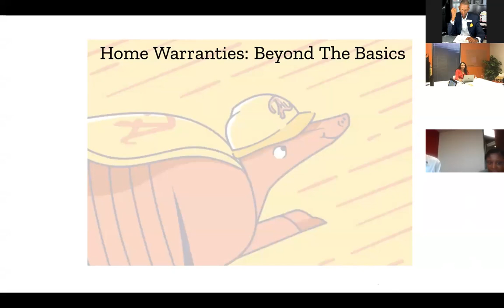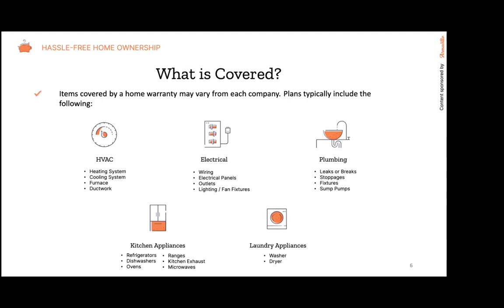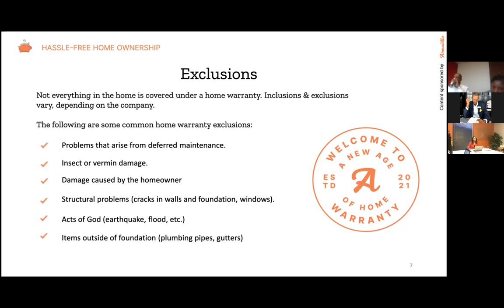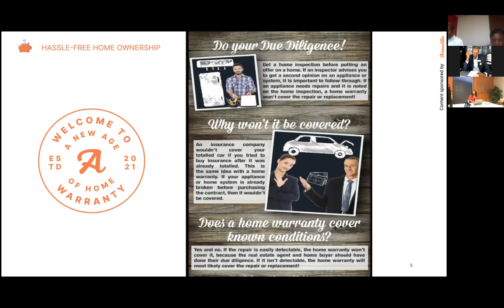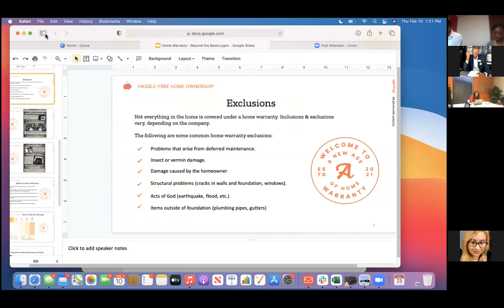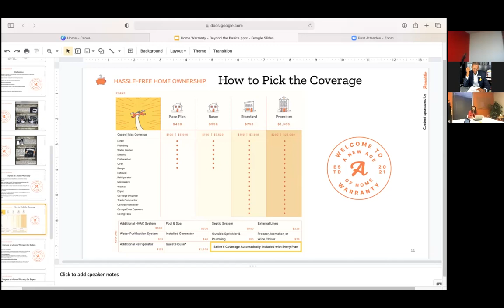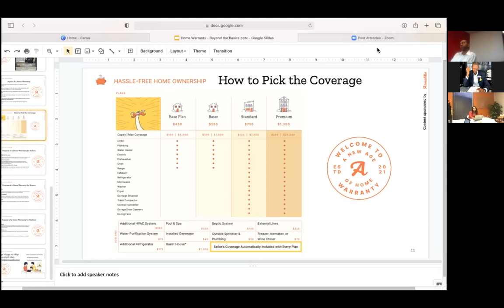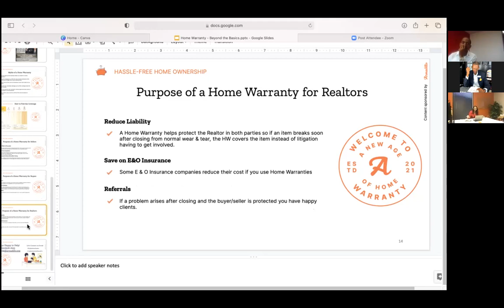LEARN WHAT A HOME WARRANTY IS AND WHAT IT COVERS!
If you're here, it's safe to assume you're considering buying a home warranty. Chances are, though, that you may not know much about them. What is it? What does it cover? How much does it cost?  In this video, we're going to learn what a home warranty policy is and what's covered by our special guest trainer Adalina Haskins of Armadillo Home Warranty.

WATCH AND HEAR HOW...

*Armadillo offers affordable, subscription-based protection for when
appliances and systems break down in your client's home.

*Armadillo provides an unmatched technology-driven
customer experience

*Armadillo likes to keep things simple and straightforward

Connect with the Special Guest

Engage with our CEO on Instagram

Join our Private Facebook Group and become a Brooks & Davis Real Estate Firm Enthusiast within our VIP Insider Community.

To Buyers:
We offer at NO COMMITMENT to schedule a showing for you to see any property in the Houston Metroplex. And when you hire us we'll hold your hand and guide you through the process step by step.

To Sellers:
We offer at NO COMMITMENT a FREE neighborhood Buying & Selling Activity report for your home and a FREE In-Person Property Condition Home Evaluation. And when you hire us we'll put your home in front of more active home buyers than any other Realtor.

To Agents:
We offer at NO COMMITMENT for them to attend any Brooks & Davis Real Estate Firm training or event.  And when you join our firm we will show you how to get everything you want using your real estate license. What we believe real estate professionals want are an outstanding quality of life, the freedom of having options, & the ability to pursue what makes them happy.

 ❤️ Heart (Double Tap) This video

📥 Get notified when we drop new pieces of training & episodes